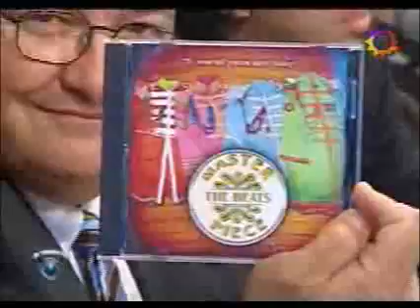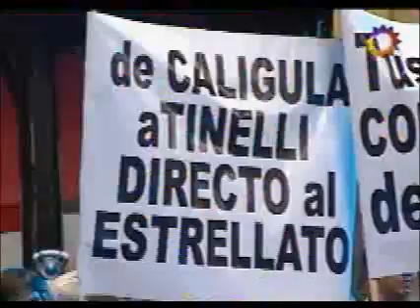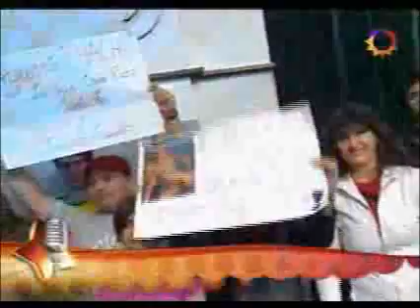Showmatch 2007 - Mirá el programa del viernes 23 de noviembre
Mirá el programa del viernes 23 de noviembre